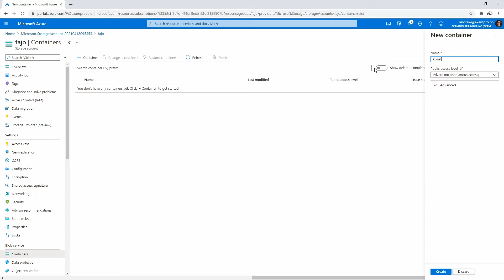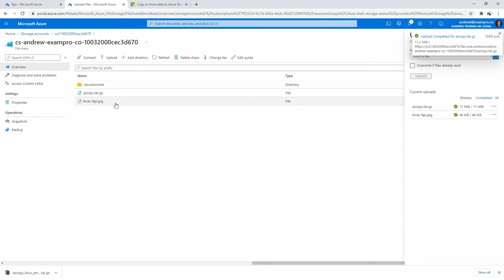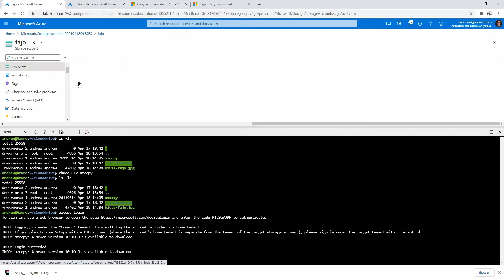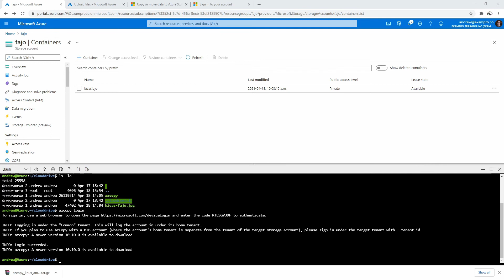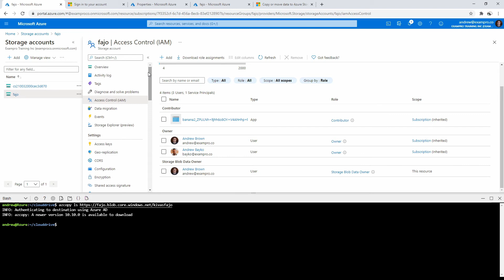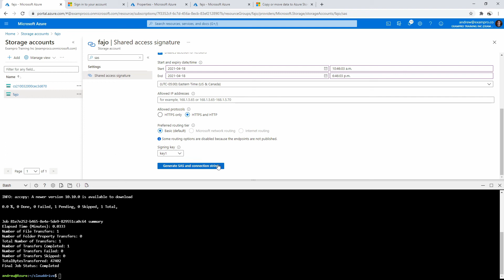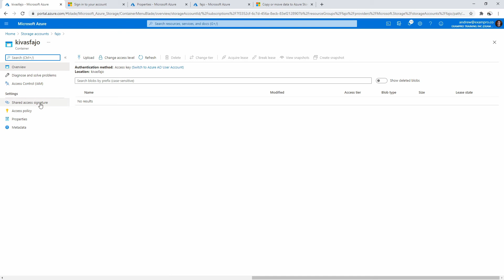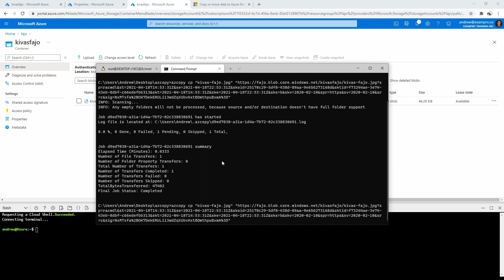Using AZCopy to Transfer Files to Azure Storage Follow Along - Azure Associate Course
Follow along as we use AZCopy to transfer files to Azure Storage Accounts. Learn the step-by-step process for copying, syncing, and managing files.